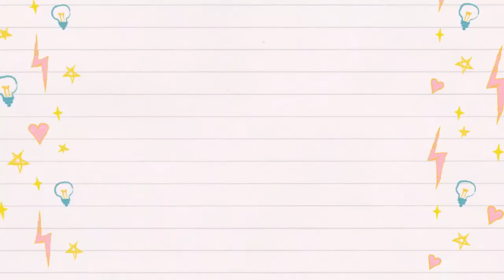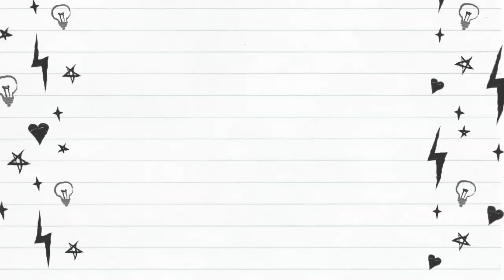I Read Kellyanne Conway's New Book | Here's What I Learned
Hey ya'll! I decided to read Kellyanne Conway's new book! It was an interesting process and here I'm sharing my thoughts and what I learned.

CODE: BOOKISHREALM

CODE: BOOKISHREALM